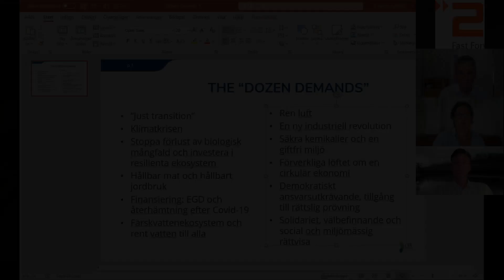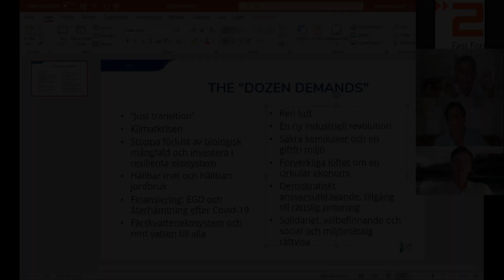Vilka krav ställer Europas största miljöorganisation på EU? Johanna Sandahl kommenterar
Johanna Sandahl, ordförande i Naturskyddsföreningen och the European Environmental Bureau, presenterade under ett av 2050:s seminarium några av de krav och önskemål som EEBställt på EU nu och vad de önskar se när Sverige är ett av ordförandeländerna.

2050.SE - Vi hjälper företag att bli mer lönsamma genom minskad klimatpåverkan och aktivt hållbarhetsarbete.